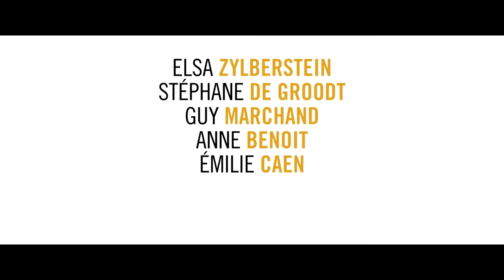Tú, Yo, Los Niños y Nuestros Amantes (Tout Nous Sourit) - Reseña y Opinión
¡Bienvenidos a un nuevo video! En esta ocasión les traemos nuestra reseña y opinión de "Tout Nous Sourit (Tú, Yo, Los Niños y Nuestros Amantes)", una curiosa comedia francesa que también combina el drama en el declive de un matrimonio y a lo que están dispuestos a hacer por guardar las apariencias. Traída por @DarkSideDistributionMX.